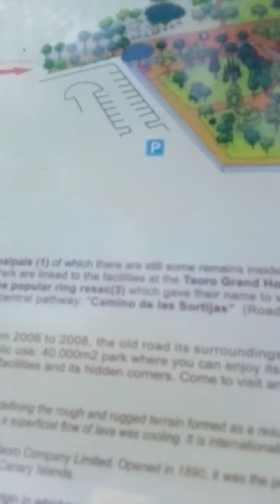Ładny miejski park:De la sortija